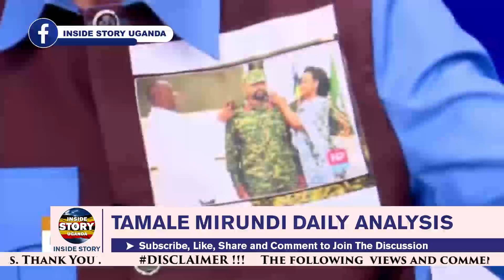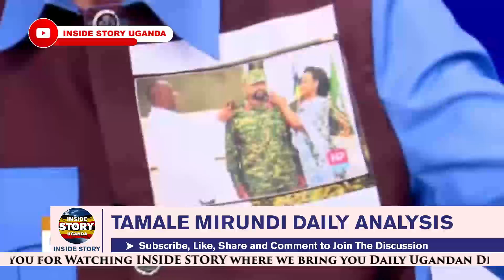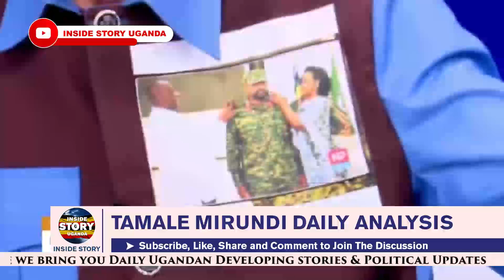Muhoozi Yaze Kulema , August 10, 2023 ; Tamale Mirundi Today Latest